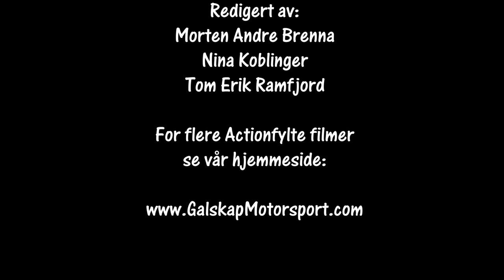Rally Finnskog Stillcam 20.02.2021